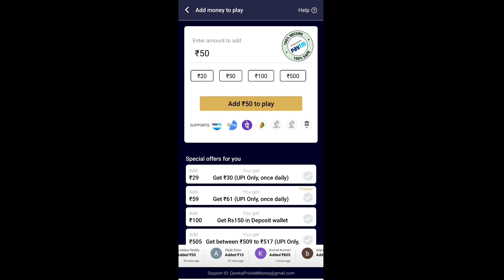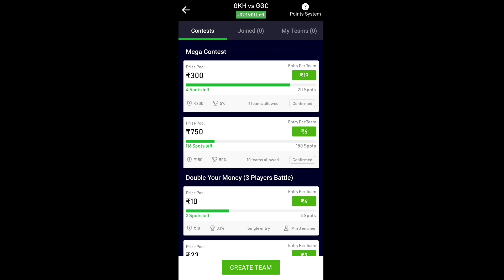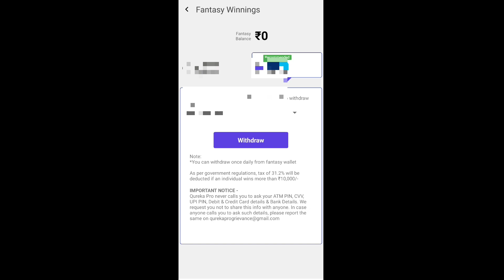Th11 Zap Electro Dragon war Attack without any hero use in Clash of Clans 🔥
00:00  Introduction
00:45   Paid Promotion
03:45  Attack Guide #1
07:00  Attack Guide #2

💥Mera Code  - *54F27E26*
Use karo Qureka Pro me register karte time.💥

This game involves an element of financial risk, and maybe addictive.

The advertisement/promotion mentioned in the video is not for the people of Tamilnadu, Telangana, Assam, Sikkim, Nagaland, and Odisha. Please do not click/download any promotion if you are from the States mentioned herein.